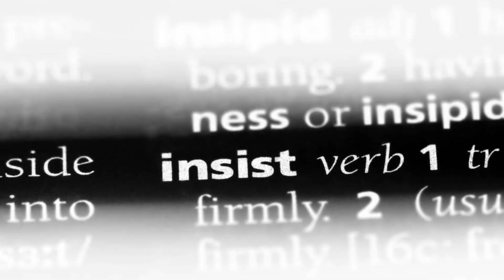What Does insult Means || Meanings And Definitions With insult in ENGLISH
insult
insult is the meaning of the word hand in English.insult does insult means and what insult is the definition of the word insult .. Here are its means and meanings. How to Pronounce the word insult in English like the Native British and English Speakers in British and American Accent. Here is also an insult of the Word insult use and used in a Sentence. Although this video is made in English but words used are so simple 1. insult Meaning in English 4. insult use in a Sentence 5. insult word insult 6. insult pronunciation 7. insult definition 8. insult defination